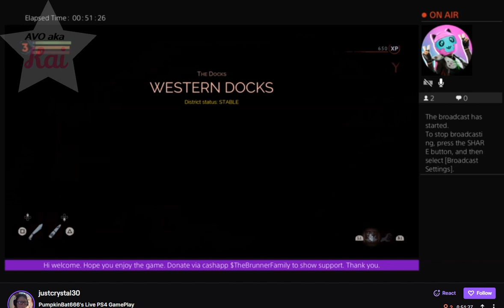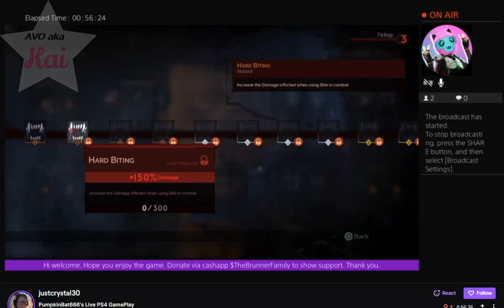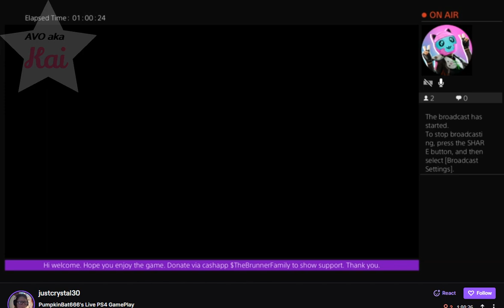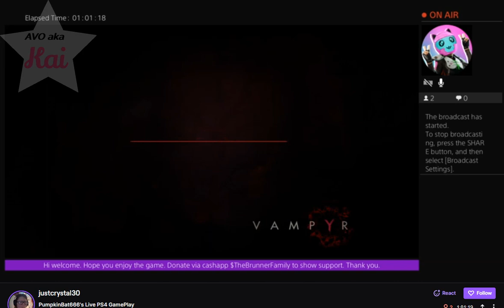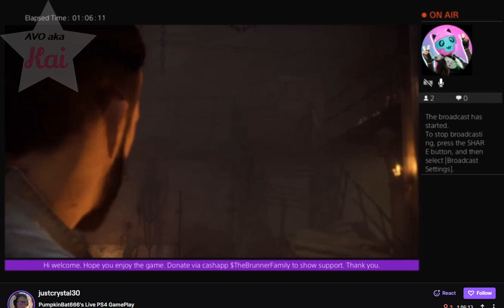brave_12-17-23_09.49AM